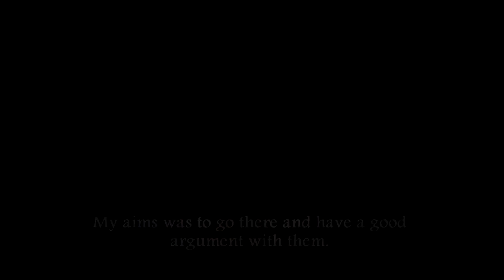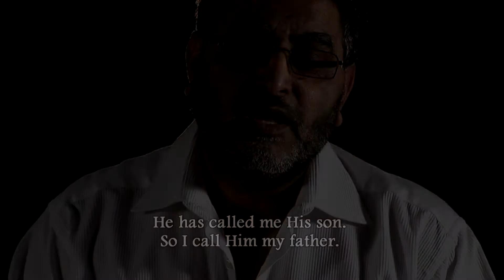Rachbinder Bunger | Searching for God | Testimony | True Story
Is God real or are we just wasting our time going to our place of worship? Are your good works enough to get you to heaven? Find out today by watching this video.
If you are caught up in religion and would like to know the truth about God or have any questions or comments about this video then please fill in the confidential reply form on
The Voice Asia is a friend by your side with a team of Christian ministers who will reply to your questions or comments.
If you are caught up in religion and would like to know the truth about God or have any questions or comments about this video then please contact TVA